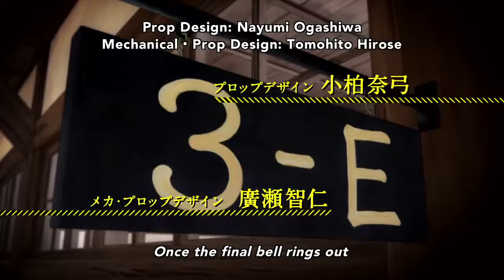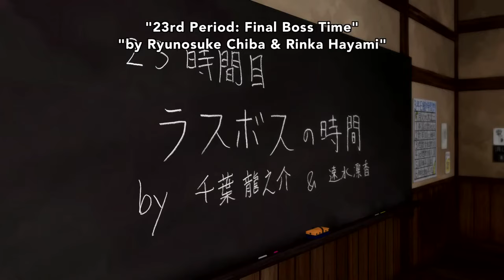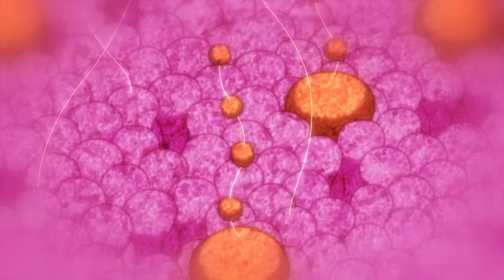Assassination Classroom//Season 2//Episode 23